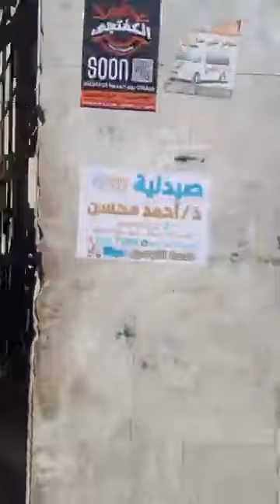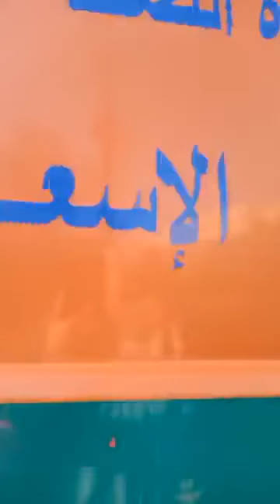العـثور على بعض أشـلاء طـالب ايهاب اشرف الدقهلية تفاصيل جديدة في الواقعة من أمام المشـرحة